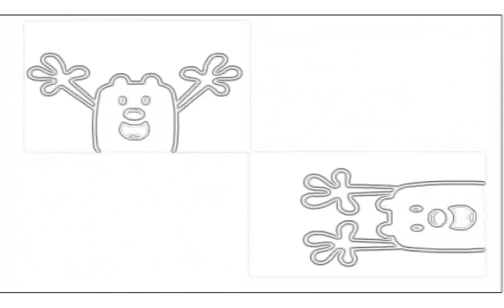Wow wow wubbzy w major